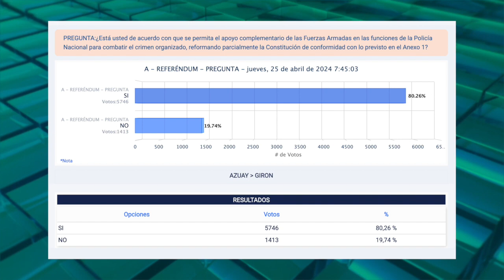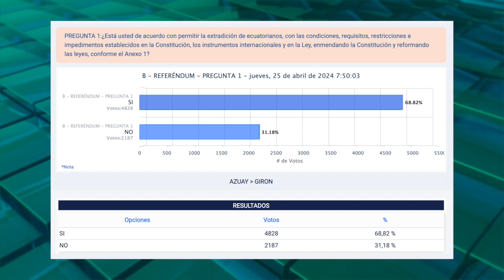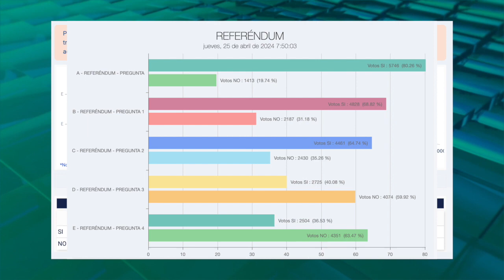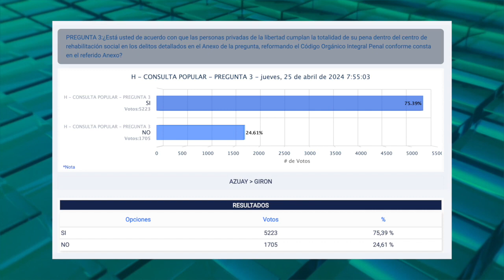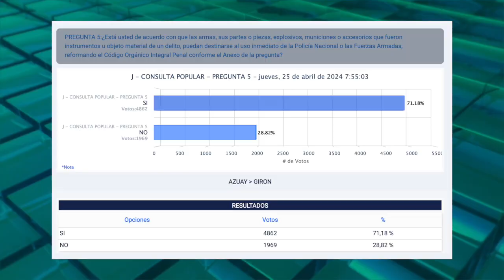¿Cómo votaron los gironenses en la consulta popular y referéndum?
Los comicios electorales del pasado domingo 21 de abril dejaron muchas lecturas, algunas muy subjetivas, adaptadas a la realidad de cada punto de vista o simpatía política. En Girón, la tendencia fue similar al de todo el país, en 9 de las 11 preguntas ganó la propuesta del presidente proponente, con un alto resultado positivo sobre la petición de que el ejército apoye a la policía en la lucha contra la delincuencia.